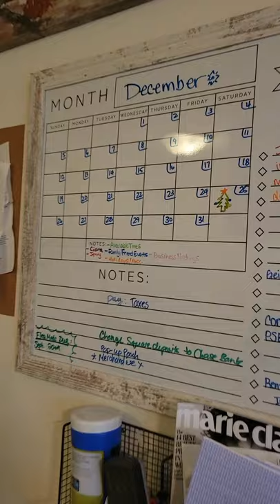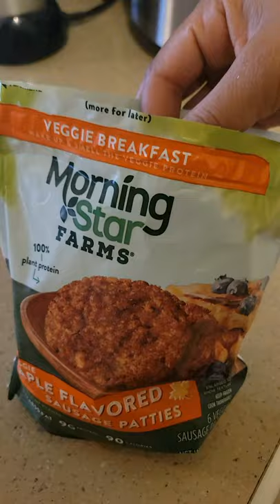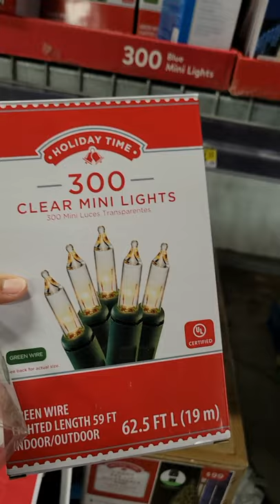Vlogmas Day 2| Taxicab Confessions: Taxi Pickups & In-Home at a Friend's House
This was a long day but a fun one! Did I get to finish the tree?

Products in this vlog:
~ IGroom deshed shampoo
~ IGroom deshed conditioner
~ Master equipment grooming table
~ Artero Double Sided Slicker Brush

Equipment used:
Camera: DJI Osmo Pocket 2

//Want to be a Scissor of the Month Club member?
and join today!

//Shop the Foxy Roxy's scissors featured in this video here:
or the Foxy Roxy app